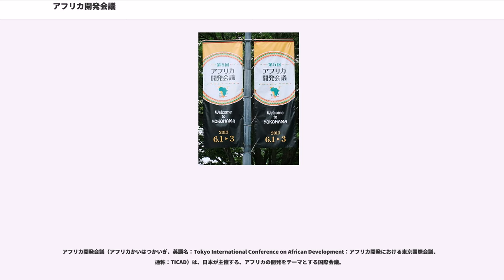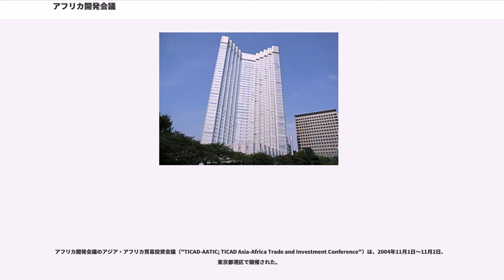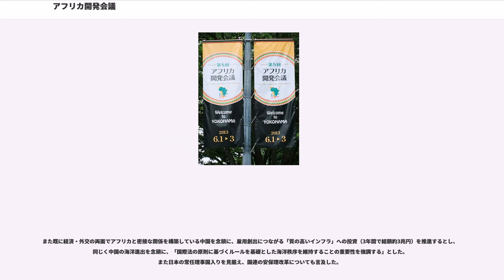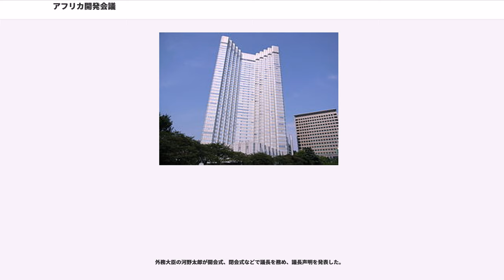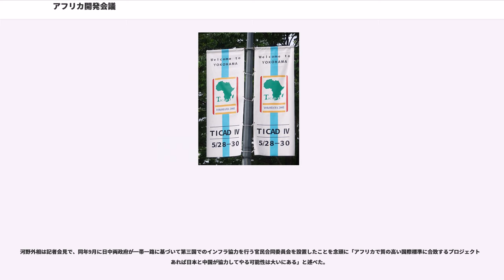アフリカ開発会議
日本・アフリカ関係

アフリカ開発会議（アフリカかいはつかいぎ、英語名：Tokyo International Conference on African Development：アフリカ開発における東京国際会議、通称：TICAD）は、日本が主催する、アフリカの開発をテーマとする国際会議。

日本政府が国際連合、アフリカのためのグローバル連合、世界銀行との共催で開催する。

1993年に初めて開催された。TICAD閣僚レベル会合なども経て、2013年までは5年ごと、それ以降は3年ごとに会議が行われている。

略称は「TICAD」だが馴染みが薄いため、外務事務次官の薮中三十二は「日アフリカサミット」と呼ぶよう提唱している。

第1回アフリカ開発会議は、1993年10月5日〜10月6日、東京都で開催された。

外務省政務次官の東祥三が共同議長を務め、「アフリカ開発に関する東京宣言」を採択した。

第2回アフリカ開発会議は、1998年10月19日〜10月21日、東京都で開催され、「東京行動計画」を採択した。

アフリカ開発会議閣僚レベル会合は、2001年12月3日〜12月4日、東京都港区で開催された。

外務大臣の田中眞紀子が開会式、閉会式などで議長を務め、議長声明を発表した。

この会合以降、世界銀行が共催者に加わった。

第3回アフリカ開発会議は、2003年9月29日〜10月1日、東京都で開催された。

衆議院議員の森喜朗が議長を務め、「TICAD10周年宣言」を発表した。

内閣総理大臣の小泉純一郎は、会議のため来日した23ヶ国の首脳全員と個別に会談したが、スケジュールが過密だったため「こんなに疲れたのは初めて。もうこりごりだ」と感想を述べた。

アフリカ開発会議のアジア・アフリカ貿易投資会議（"TICAD-AATIC; TICAD Asia-Africa Trade and Investment Conference"）は、2004年11月1日〜11月2日、東京都港区で開催された。

内閣総理大臣補佐官の川口順子が議長を務め、「アジア・アフリカ間の貿易投資促進のための政策に関するTICAD－NEPAD共同枠組」への署名がなされた。

アフリカ開発会議の平和の定着会議は、2006年2月16日〜2月17日、エチオピアのアディスアベバで開催された。

外務副大臣の塩崎恭久が全体議長を務め、議長総括を発表した。

アフリカ開発会議の「持続可能な開発のための環境とエネルギー」閣僚会議は、2007年3月22日〜3月23日、ケニアのナイロビで開催された。

外務副大臣の岩屋毅が全体議長を務め、議長総括を発表した。

第4回アフリカ開発会議は、2008年5月28日〜5月30日、神奈川県横浜市で開催された。

内閣総理大臣の福田康夫が議長を務め、「横浜宣言」や「横浜行動計画」を採択した。

会議では、日本の途上国支援策への歓迎とクールアース推進構想への評価がなされ、食料価格の高騰への懸念が示された。

福田康夫は、会議のため日本を訪れた40人以上の首脳と個別に会談し、レアメタルなどの資源確保や常任理事国改革について日本への協力を要請した。また、10ヶ国委員会との首脳会談を初めて行った。それらの会談が行われている間は、衆議院議員の森喜朗が議長代理を務めた。

神奈川県庁森林課の試算によると、出席者が搭乗する航空機、会場の照明や空調などによる二酸化炭素発生量はおよそ1万1300トンと見積もられている。神奈川県庁では植林など森林整備を新たに行うことで排出量を相殺し、会議による二酸化炭素発生量を事実上ゼロにするとしている。各国の首脳に対し一村一品運動の紹介も行われた。

会議にあわせ、第1回野口英世アフリカ賞授賞式が横浜市で行われ、ブライアン・グリーンウッドとミリアム・ウェレに対し同賞が授与された。

第5回アフリカ開発会議は2013年6月1日〜6月3日、神奈川県横浜市で開催された。会議にはアフリカ54カ国のうち51カ国が参加し、うち39カ国は首脳が出席した。議長は安倍首相がつとめ、安倍は国際機関の要人も含めて約50の首脳会談を行った。

会議では「横浜宣言2013」、および2017年までの支援方針を示す「横浜行動計画」が採択された。「横浜宣言2013」では「アフリカ大陸を世界成長の原動力に変容させる」ことを目標として掲げ、アフリカに対する支援の原則として、被支援国の意思を尊重する「オーナーシップ」と国際社会の「パートナーシップ」を強調し...